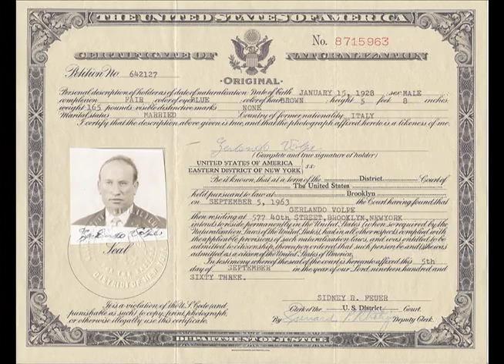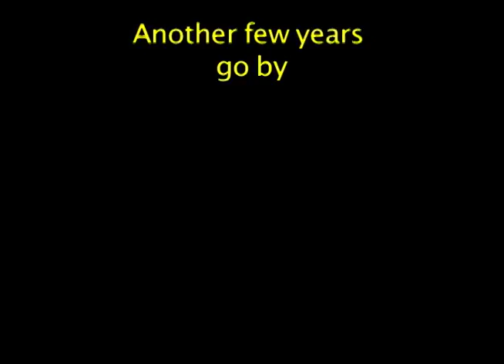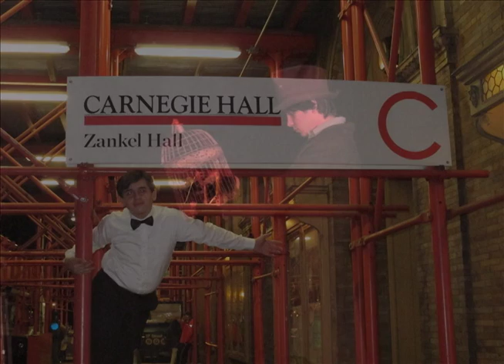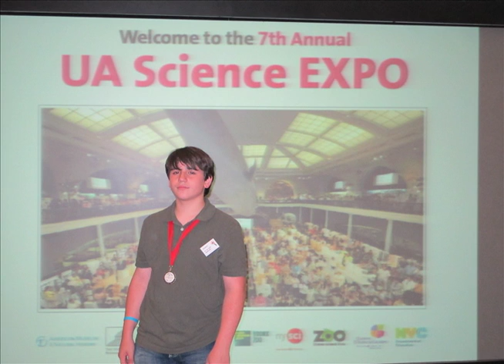In Memoriam ver 6